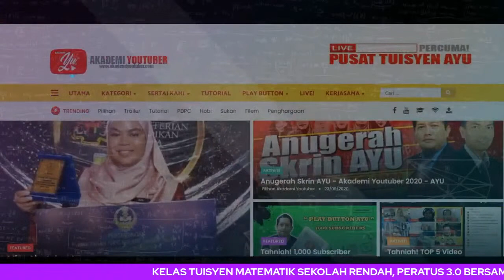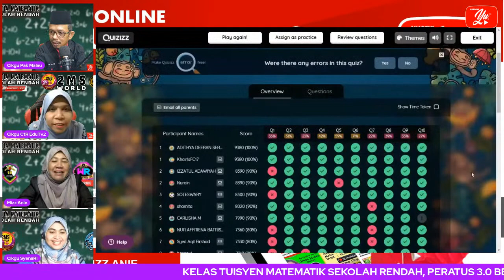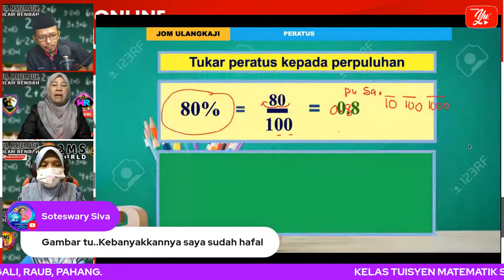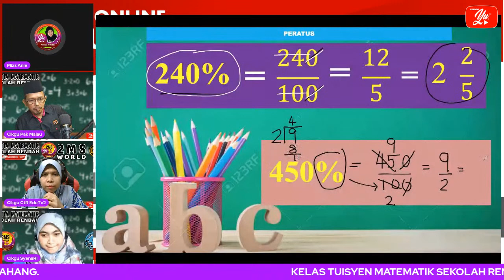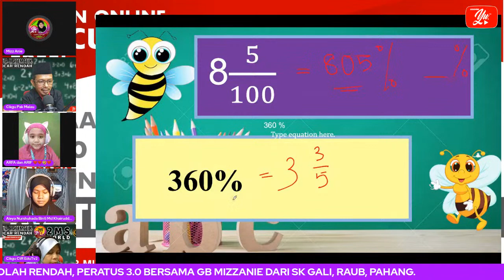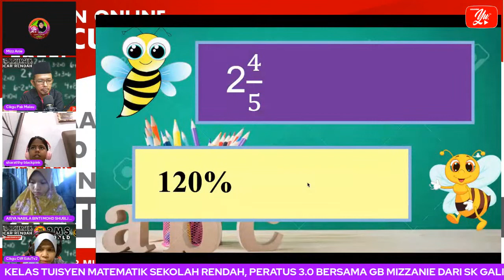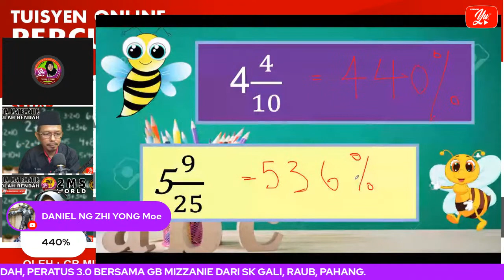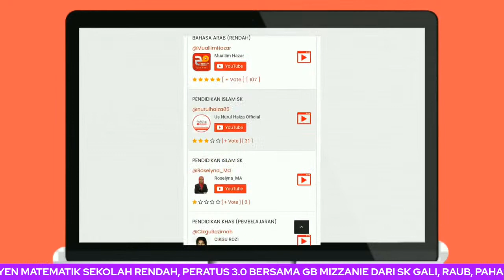🔴 [LIVE] MATEMATIK SR, PERATUS 3.0 OLEH GB MIZZANIE #09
TERIMA KASIH.